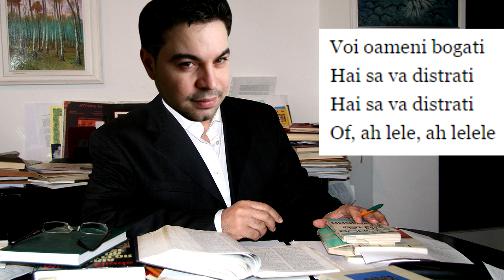DACA FLORIN SALAM AR FI POET